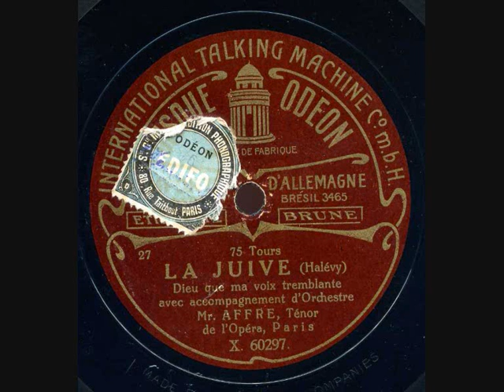Augustarello Affre La Juive Dieu que ma voix tremblante Odéon brun 60297 enregistré en 1907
« Né le 21 octobre 1858 à Saint-Chinian, il travailla le chant au conservatoire de Toulouse, puis à celui de Paris dont il sortit avec un  premier prix en 1889. Engagé à l’Opéra de Paris, il débuta dans le rôle d’Edgar de Lucie de Lammermoor aux cotés de Nellie Melba le 21 janvier 1890. Il y resta jusqu’en 1907 et l’éventail de ses emplois s’étala de la tessiture du demi-caractère léger jusqu’à celle du fort-ténor.
Il quitta l’Opéra de Paris en 1911 et se produisit à San Francisco, à la Nouvelle-Orléans et à la Havane
« Nouveau dictionnaire des chanteurs  de l’Opéra de Paris du 17ème siècle à nos jours » Jean Gourret
Surnommé le « Tamagno français », il était admiré par Massenet «  La voix d’Affre est aussi pure et transparente qu’une goutte d’eau après un orage et vibrant comme un pur cristal »

Agustarello Affre (21 October 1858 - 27 December 1931) was a French operatic tenor. He possessed a powerful, firm and exceptionally beautiful voice which garnered him the nickname the "French Tamagno" in comparison to the great Italian tenor. He was one of the leading operatic tenors in Paris from 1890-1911. He spent the last years of his career singing and directing operas in the United States. After World War I, he lived in retirement in France.

Born Auguste Affre in Saint-Chinian, Affre was trained at the Conservatoire de Toulouse and the Conservatoire de Paris. He studied singing with Edmond Duvernoy and Pierre Gailhard. After singing in theatres in the French provinces, he made his debut in Paris at the Opéra in 1890 as Edgardo in Gaetano Donizetti's Lucia di Lammermoor opposite Nellie Melba in the title role, who also made her debut. He remained a leading tenor at that opera house for the next 20 years, portraying such roles as Arnold Melchtal in William Tell, Belmonte in Die Entführung aus dem Serail, the Duke of Mantua in Rigoletto, Eléazar in La Juive, Fernand in La favorite, Jean de Leyde in Le prophète, Radames in Aida, Raoul de Nangis in Les Huguenots, Renaud in Gluck's Armide, Vasco da Gama in L'Africaine, and the title roles in Lohengrin and Sigurd.[1] He created the role of the Touranien prisoner in the world premiere of Jules Massenet's Le mage in 1891.

Outside of Paris, Affre appeared as a guest artist at the Opéra de Marseille, Opéra National de Lyon, and the Théâtre du Grand Cercle in Aix-les-Bains. In 1900 he performed at La Monnaie in Brussels. In 1909 he appeared at the Royal Opera House in London as Samson in Samson et Dalila and in the title role of Gounod's Faust. He recorded extensively for Pathé, including the roles of Don José in Georges Bizet's Carmen (1911) and Roméo in Gounod's Roméo et Juliette (1912) in the company's "Le Théâtre chez soi" ("Your Theater at Home") full-length opera and drama series. In 1911 he moved to the United States where he was heard in operas in New Orleans, San Francisco, and in Havana. He became director of the French Opera House in New Orleans in 1913 when it came under the ownership of Tulane University, remaining there until 1915. He died in Cagnes-sur-Mer in 1931 at the age of 73. He is buried at the Père Lachaise Cemetery in Paris.

In contemporary sources, including those written by the tenor himself, his stage name is spelled "Gustarello". The spelling "Agustarello" appears only posthumously, and is presumably an error. In contemporary reviews, on record labels and in the tenor's own spoken introductions to many of his sound recordings, he is simply "Monsieur Affre »
Source : Wikipedia